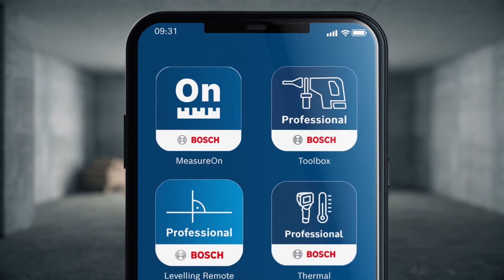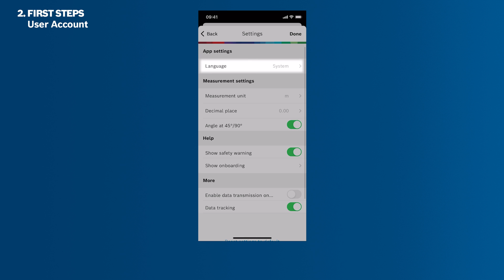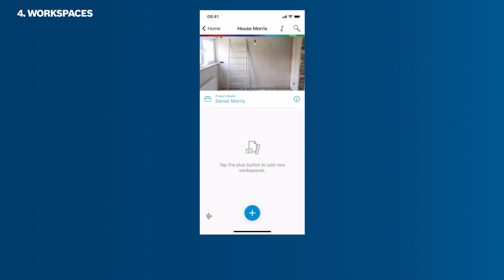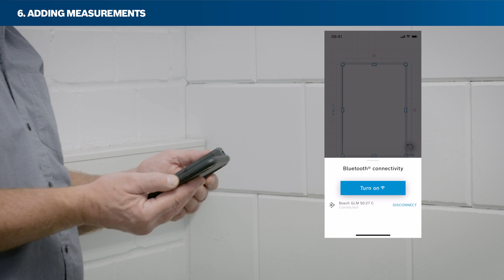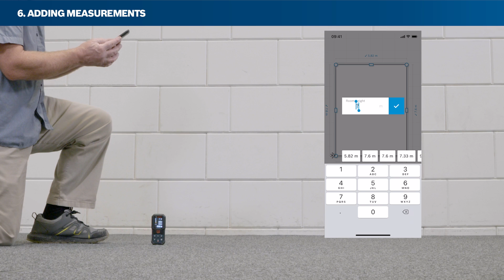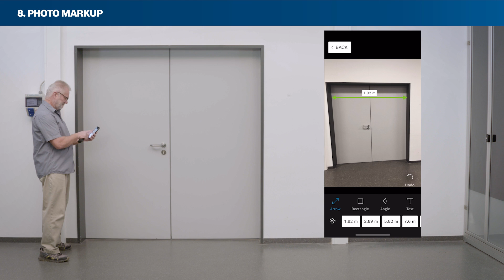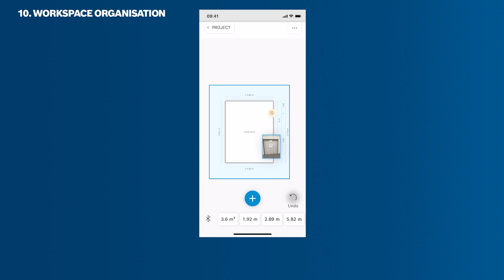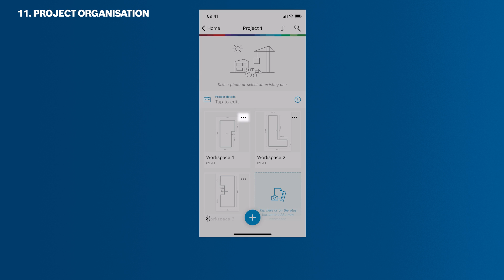Bosch MeasureOn App – All information in one hand.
Our Bosch MeasureOn App is the perfect app for easy on-site documentation of floor plans, measurements, photos and notes. Save time when measuring, documenting, and calculating quantities and edit your data anywhere and on any device – on the move, on the construction site or at the office. This video demonstrates how  the MeasureOn App supports your existing workflow, which features and options it offers and anything else that could be important. Thanks to the intuitive user interface you can get started right away without having to spend much time familiarising yourself with the app.

Info: The cloud function of the MeasureOn App will be available in selected countries from the end of February.

Video content:

00:00-00:38 Intro
00:39-01:52 Establishing a connection – how  to connect your laser range finder via Bluetooth
01:53-03:03 First steps – making basic settings
03:04-04:15 Creating projects for better organisation
04:16-04:35 Measurement sheets for all your data
04:36-05:56 Creating floor plans and individual rooms
05:57-08:40 Adding measurements – via laser range finder, remote triggering or manually
08:41-10:05 Documenting wall dimensions including doors and windows
10:06-11:48 Photo markup
11:49-12:02 Creating notes
12:03-13:23 Organising your workspace
13:24-14:53 Optimising your workspace and projects

Should you have trouble connecting to your laser range finder, you can find instructions here:

iOS instructions:
The app needs permission to access Bluetooth when establishing the connection.
You can also do this after the fact in your smartphone settings under Settings → MeasureOn → Bluetooth.

Android instructions:
There may be several reasons why errors might occur when establishing the connection depending on the Android operating system.

Instructions for troubleshooting:
- Make sure that you are establishing the connection in MeasureOn and not via your smartphone settings.
- Disconnect your smartphone from the laser range finder by opening the Bluetooth option in your smartphone settings and disabling the connection there.
- Then return to the smartphone settings and select the Apps menu item. You will find the MeasureOn App there, as well as the option to share your location. Please give permission (BOSCH does not receive any information when you enable location sharing, this is simply a setting required by the Android operating system).
- Activate GPS on your smartphone.
- Restart the app and connect your laser range finder directly via MeasureOn (and not your smartphone settings).